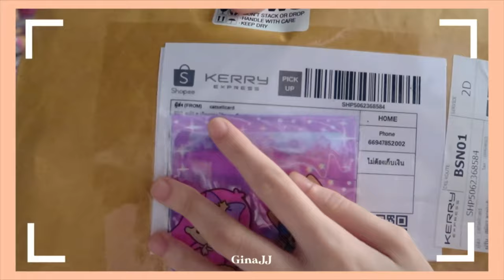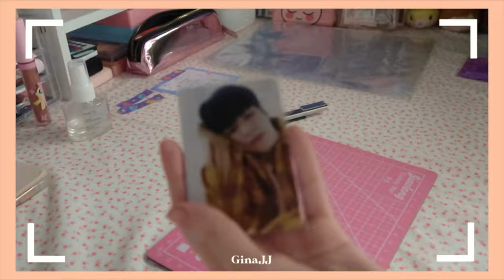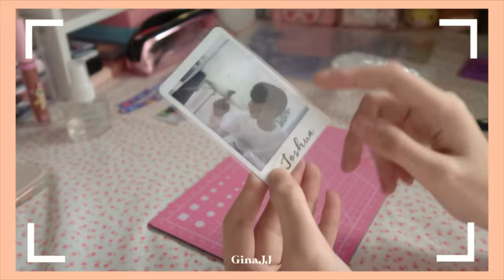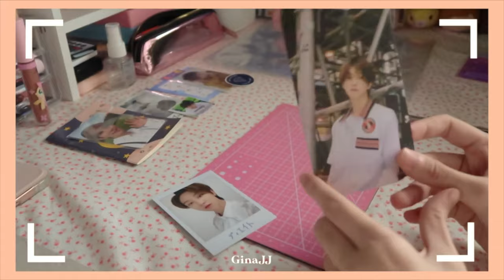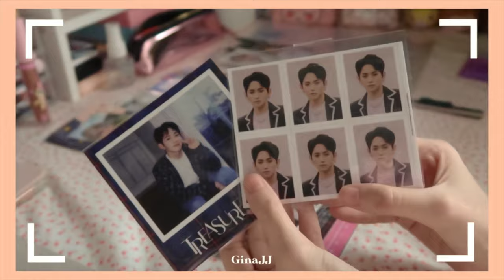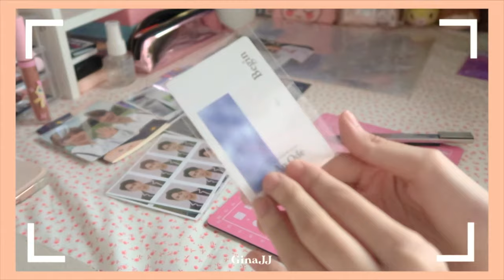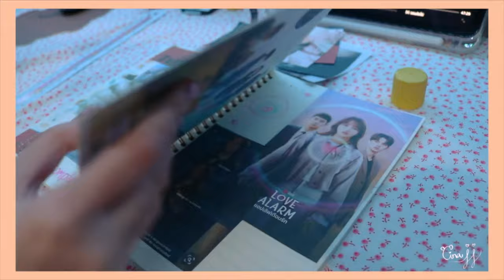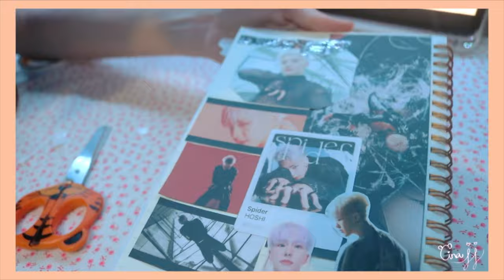[ VLOG ] mini vlog แกะพัสดุ,ตัดแปะแพลนเนอร์ | Gina JJ 💕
·͜·♡ꕀ𓈒 ✦̥ᱸ𐬹🪄🐰

แกะพัสดุเก่งๆ ก็ฉันนี้แหละเทอออออ~

baby make it stop - Alt Rock/Trap Style Hip Hop Beat

HOSHI - Spider | Music Box Version (Lullaby Ver.) | Seventeen

♡̶ ﾟ𓈒 🎀 𓐄 🐇  ༘